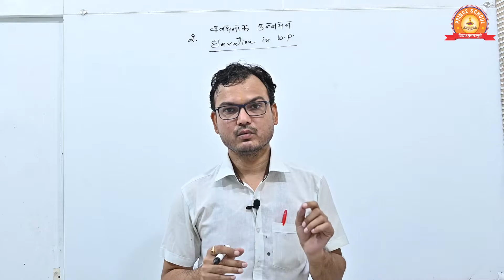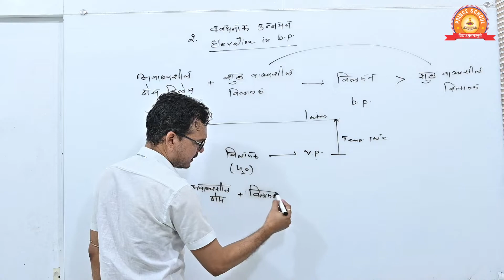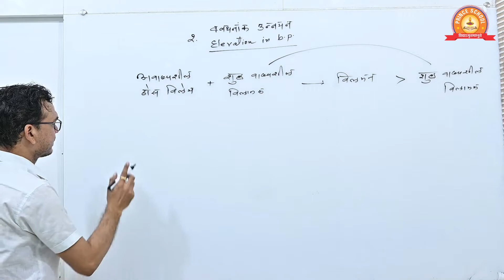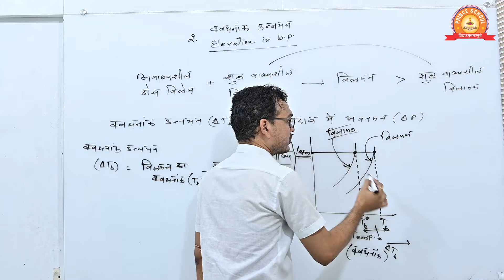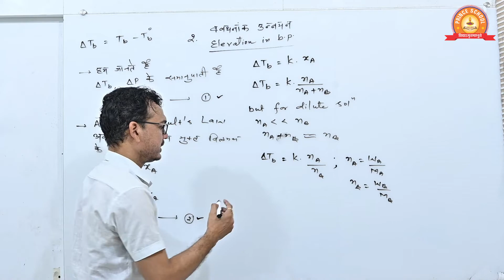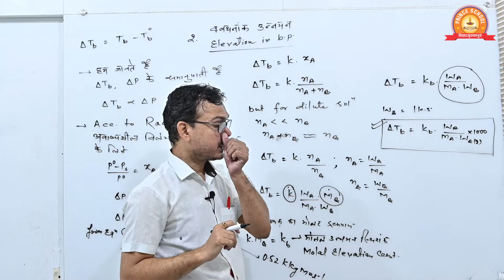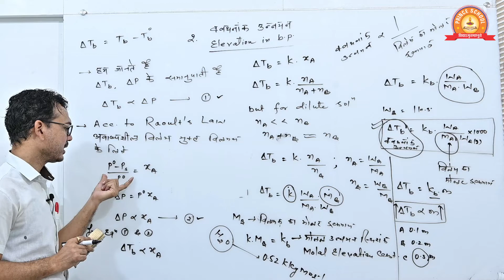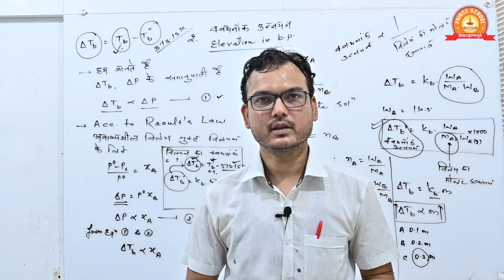Class - XII || Chemistry || Topic - Solution : Boiling Point Elevation